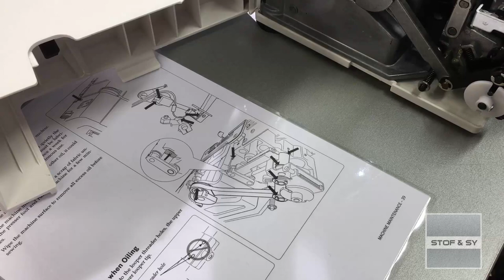Smør Husqvarn Viking og Pfaff air overlock rigtigt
De nye "air" overlockere fra Husqvarna Viking og Pfaff kræver lidt mere smørring, end mange tidligere overlockere.
Lene viser her, hvor og hvor tit du skal smøre den.
Mangler du syrefri olie til at smøre din overlocker med, har vi puttet den i et kit med andet uundværlig overlock grej